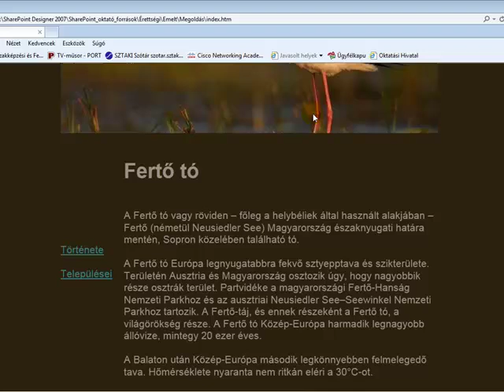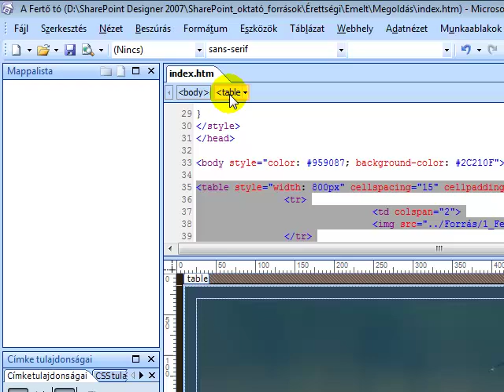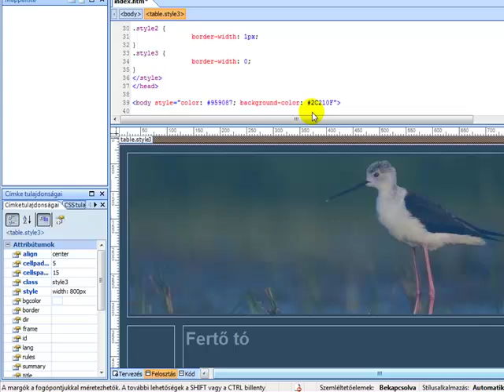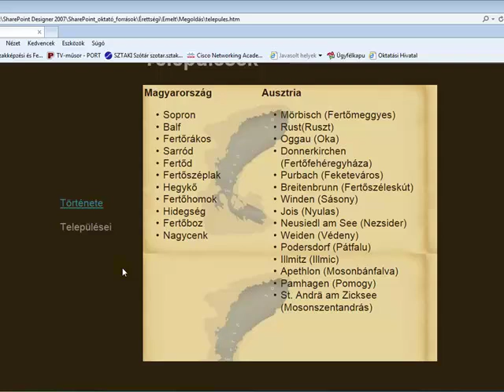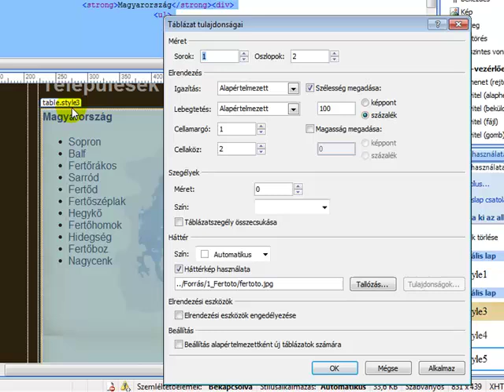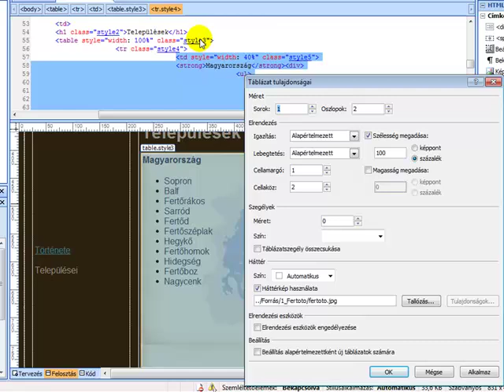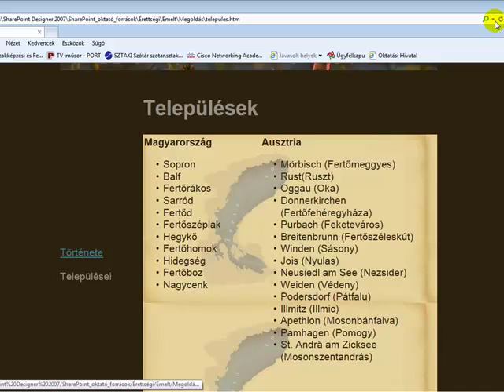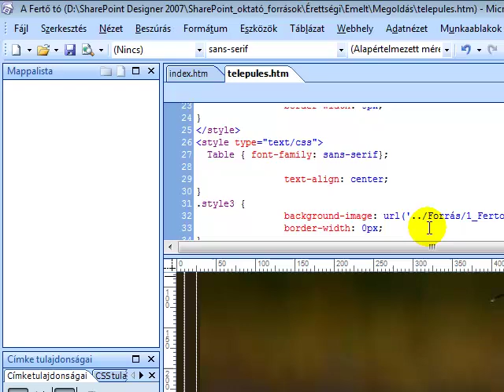Csatlós István oktatóvideói: SharePoint Designer 2007